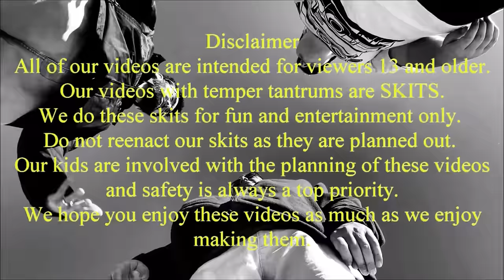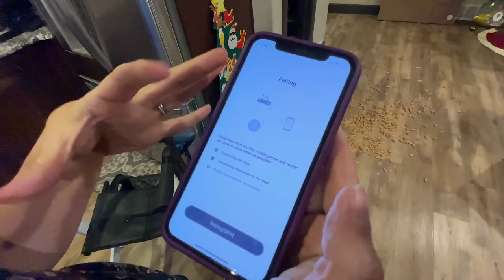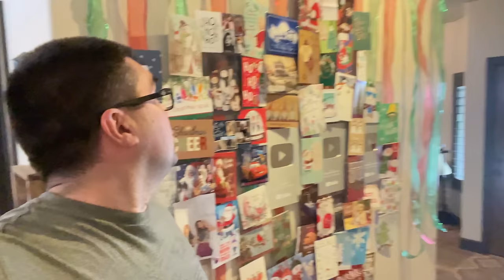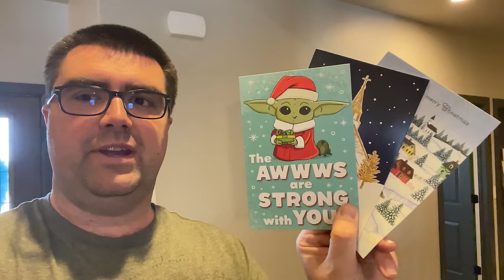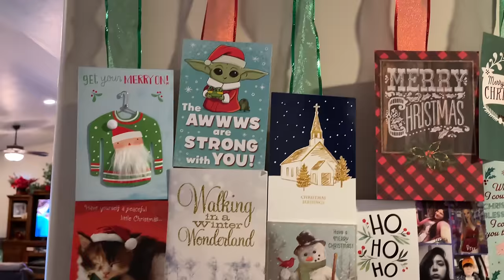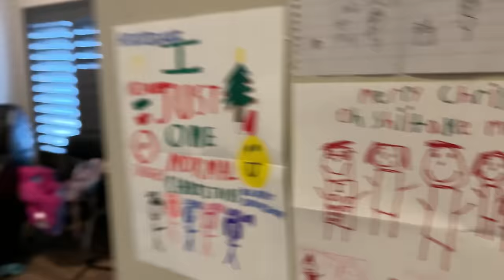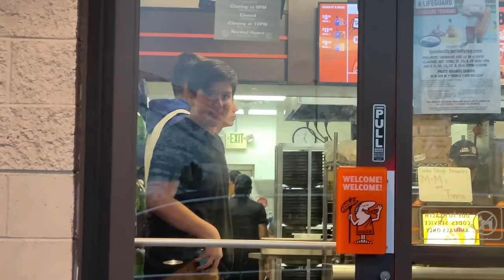🤬Girl Temper Tantrum🤬 Stealing Packages Off Of People's Front Porches [Original]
girl temper tantrum stealing tons of package off of people's front porches.
Amazing offer for the Verefa L11 Pro Robot Vacuum on Chrismas Season.
See what happens when she get caught.
It's the most wonderful time of the year, especially for "porch pirates", but have you ever seen a kid porch pirate?